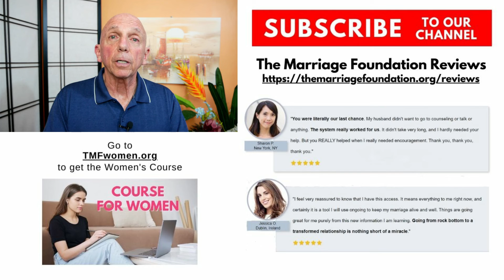How Do You Handle a Verbally Abusive Husband? | Paul Friedman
In this video, Paul talks about how do you handle a verbally abusive husband in ways that are more than you should do this or that. He explained things so well. You will get a lot out of this video.